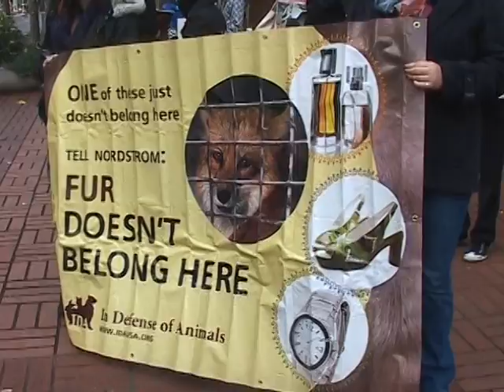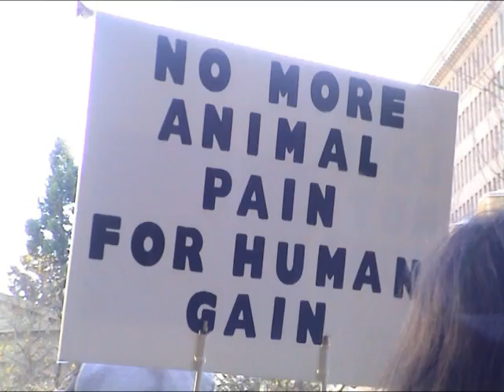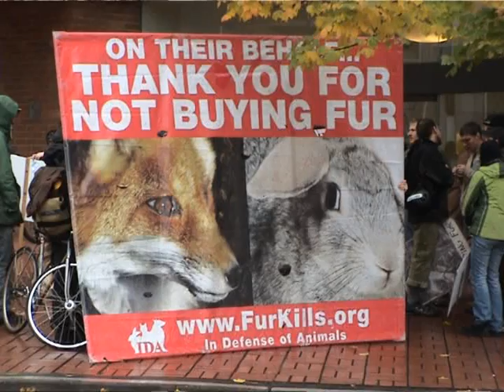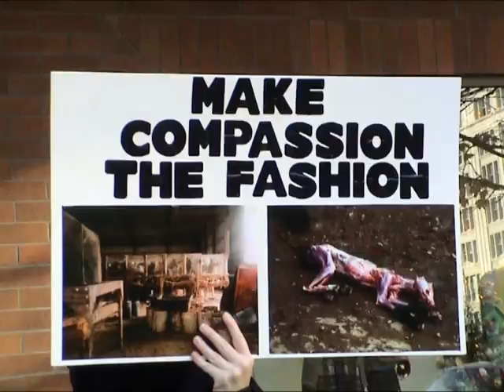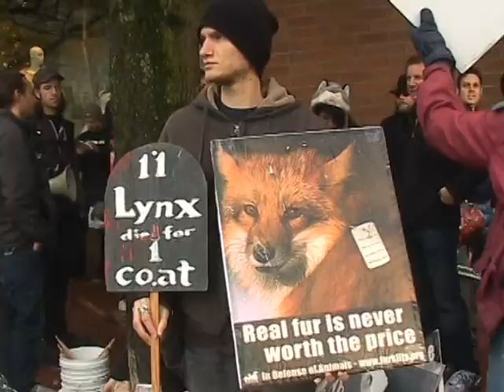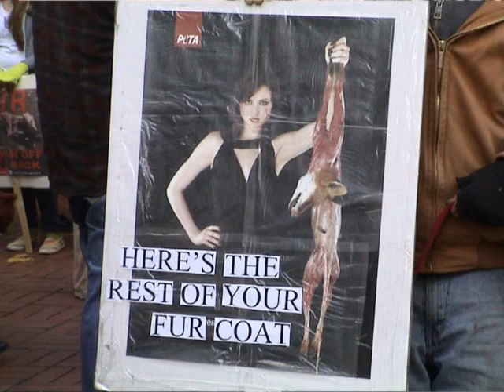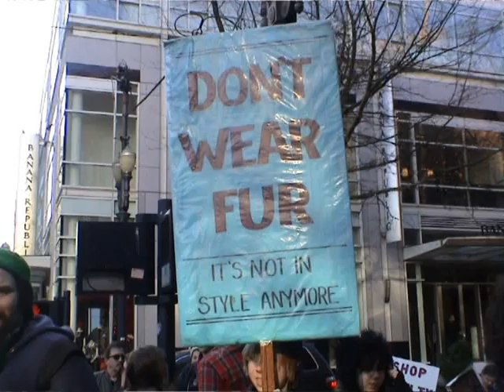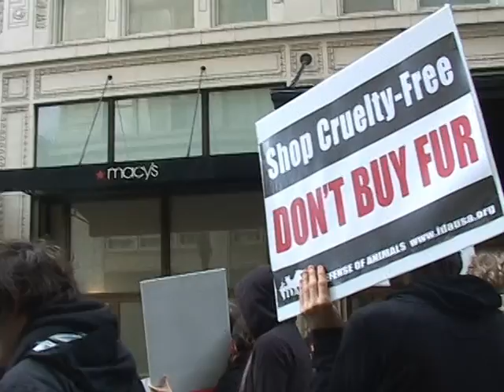Fur Free Friday 2011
Fur Free Friday March and Rally, traditionally  held on the day after Thanksgiving world wide.